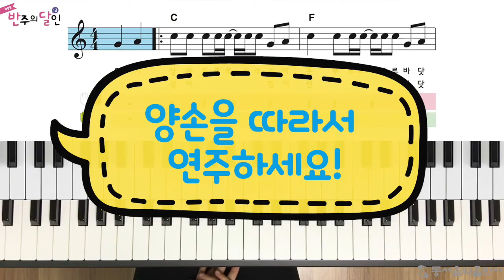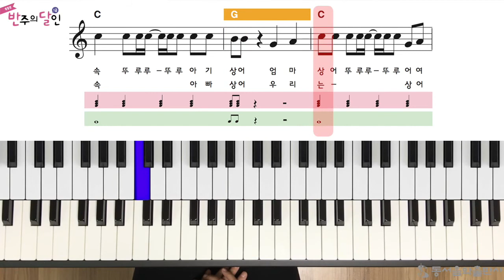반주의 달인 1급 - 85p 상어가족 빠르게